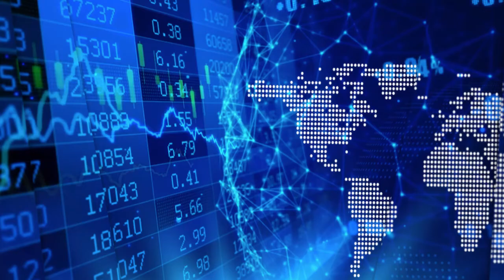Jack Lifton on Apple Cars and the rare earths’ supply chain rumors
In this episode of InvestorIntel’s Critical Minerals Corner with Jack Lifton, Jack talks about the rumored soon-to-be signed contract between Apple and LG Electronics and Magna International joint venture, e-Powertrain, to produce electric Apple Cars.

In this InvestorIntel video, which may also be viewed on YouTube, Jack went on to say that the joint operation will need large quantities of lithium-ion batteries and rare earths. He further added that it is great news for the Canadian lithium, cobalt and rare earths miners as Magna International, being a Canadian company, “is going to focus on domestic sourcing.” He continued, “We are going to see a regional development of the supply chain.” Calling Magna “the Foxconn of the automobile industry”, Jack explained why Apple’s rumored decision to go with Magna makes very good sense and is just the “tip of an iceberg.”